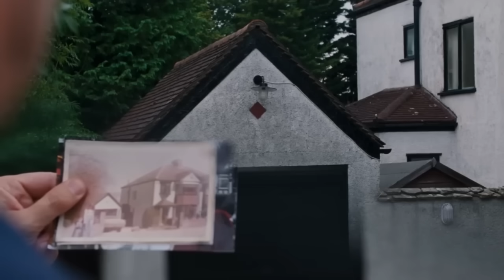O gay e a SOLIDÃO: destrinchando TODOS NÓS DESCONHECIDOS │ GAY NERD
𝗧𝗼𝗱𝗼𝘀 𝗡𝗼́𝘀 𝗗𝗲𝘀𝗰𝗼𝗻𝗵𝗲𝗰𝗶𝗱𝗼𝘀 chega aos cinemas e vai te emocionar DEMAIS. Poucos filmes souberam abordar tão bem a vivência gay nos dias de hoje, e principalmente um tema ainda mais atual: a 𝘀𝗼𝗹𝗶𝗱𝗮̃𝗼 𝗴𝗮𝘆. Vale a pena destrinchar tudo que essa história tem a nos ensinar!

Na trama, roteirizada e dirigida por Andrew Haigh (do filme "Weekend" e da série "Looking"), o escritor solitário Adam se envolve com o vizinho Harry, ao mesmo tempo em que começa a "visitar" seus pais (falecidos há 30 anos) na casa da sua infância.

🤩 𝗜𝗻𝗴𝗿𝗲𝘀𝘀𝗼𝘀 𝗽𝗮𝗿𝗮 𝗼 𝟭𝟬𝗼 𝗘𝗻𝗰𝗼𝗻𝘁𝗿𝗼 𝗱𝗼 𝗚𝗮𝘆 𝗡𝗲𝗿𝗱 (𝗦𝗣) 🤩

🤩 𝗦𝗲𝗷𝗮 𝘂𝗺 𝗮𝗽𝗼𝗶𝗮𝗱𝗼𝗿 𝗱𝗼 𝗰𝗮𝗻𝗮𝗹 e ganhe benefícios incríveis! 🤩

🥰 Prefere 𝗰𝗼𝗹𝗮𝗯𝗼𝗿𝗮𝗿 𝗰𝗼𝗺 𝗼 𝗰𝗮𝗻𝗮𝗹 𝗽𝗲𝗹𝗼 𝗔𝗽𝗼𝗶𝗮-𝘀𝗲? Vai lá! 🥰

🤑 Mais fácil 𝗳𝗮𝘇𝗲𝗿 𝘂𝗺 𝗣𝗶𝘅? Então manda! 🤑

𝗢𝗕𝗥𝗜𝗚𝗔𝗗𝗢, 𝗠𝗘𝗠𝗕𝗥𝗢𝗦 𝗗𝗢 𝗖𝗔𝗡𝗔𝗟!
🥰 Com vocês, consigo fazer mais e melhor! 🥰